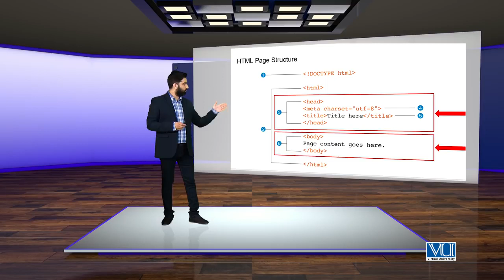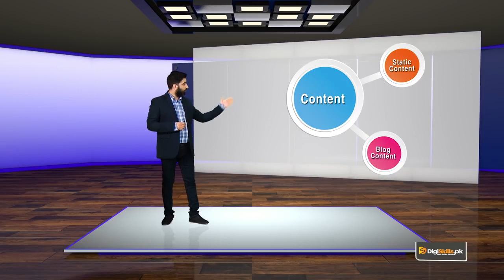Topic 61 | Page Level Factors Creating Website Content with Shortlisted Keywords | SEO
Topic 61 | SEO On-page Optimization | Page-Level Factors Creating Website Content with Shortlisted Keywords | SEO